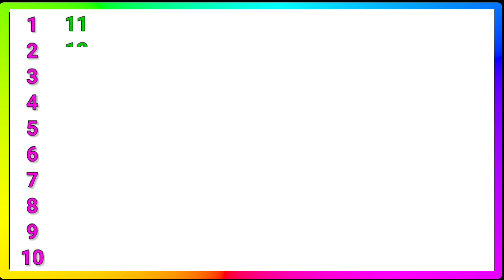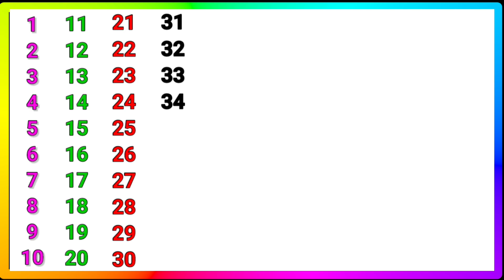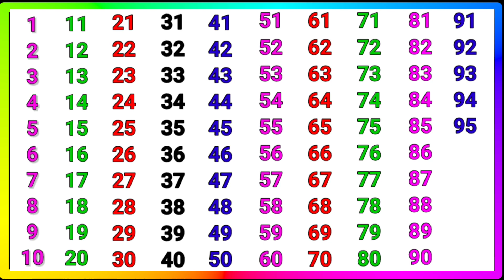12345 hindi me| Hindi me ginti| 1 se 100 tak hindi me ginti| pahade| counting in hindi| ek do teen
12345 hindi me| Hindi me ginti| 1 se 100 tak hindi me ginti| pahade| counting  in hindi| ek do teen|

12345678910|  Hindi me ginti pahade| ek do teen char panch| count 1 se 100 Tak| 1 to 1000| 12345|

 pahade| count 1 se 100 Tak| 1 to 1000| 12345|

ek do teen char|12345| ginti | Hindi me ginti pahade| Urdu me ginati count 1 se 100 Tak| 1 to 1000

12345| 1 se 100 Tak ginti| counting 1 to 100| count 1 to 1000| counting| 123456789| ginti pahade|

ginti Hindi me| Hindi me ginti pahade| ek do teen char panch| count 1 se 100 Tak| 1 to 1000| 12345|

pahada

ek se sau tak ginti hindi
ek se sau tak ginti urdu me
pahade
hindi ginti ginti ginti

please🙏